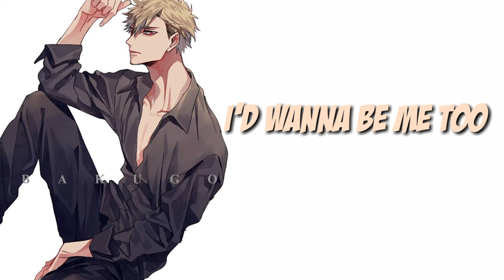「Bakugou kastuki」Me too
Chỉ là trong page của toy thoi✅